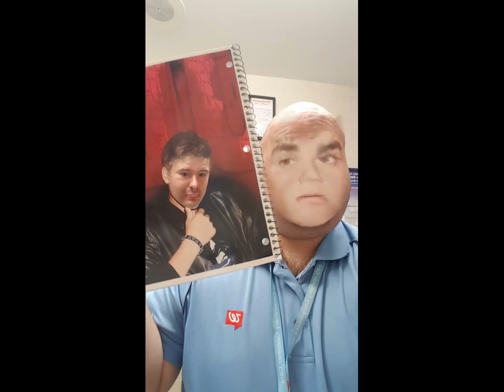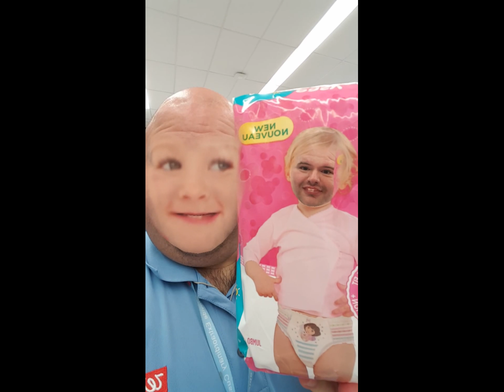Snapshots @ Walgreens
I was doing Snapshots during my break time! I created this video with the YouTube Video Editor